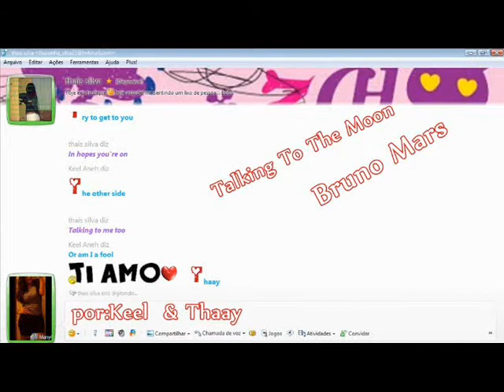Marina Elali - One Last Cry (fotos Thay&Keel)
ela é minha linda minha prima gata q eu amo d mais e ela fez esse video p mim gente eu tenho a obrigação de fazer um pra ela néé eu te amo thaiiis sz'' minha prima amiga irmã pra todo sempre so uma coisa te digo TE AMO PRA SEMPRE